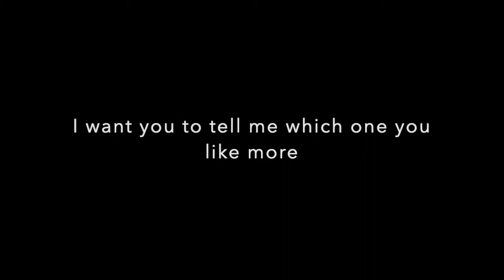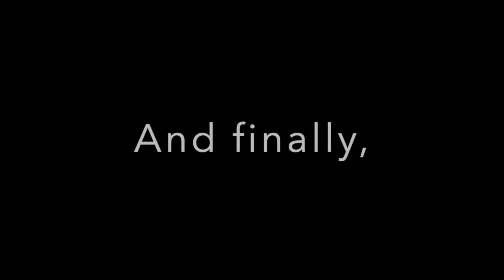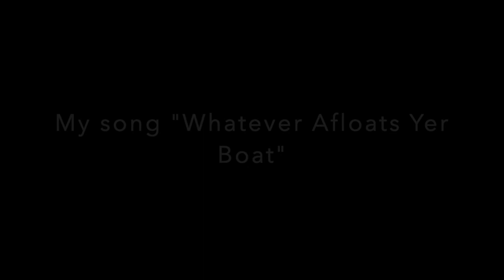WHAT SONG DO YOU LIKE MORE!?!?!??!?!?!